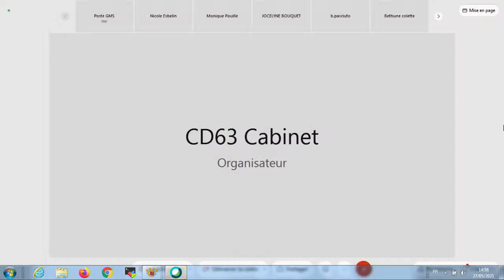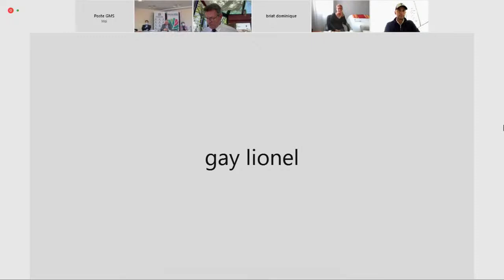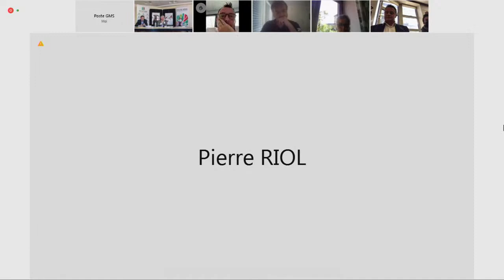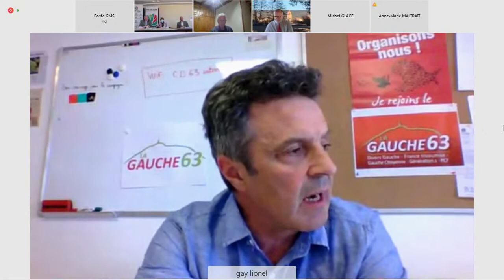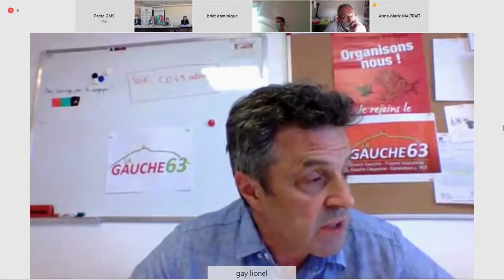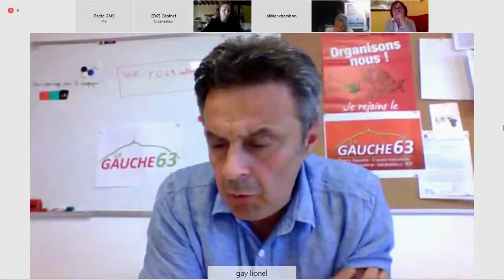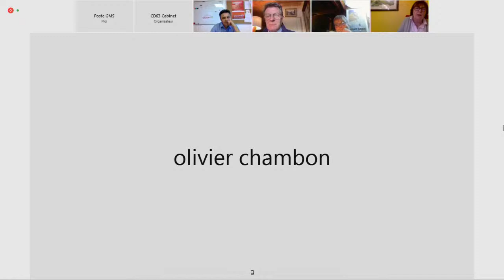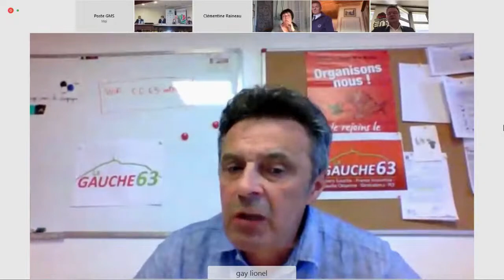Session publique départementale du 27 mai 2021